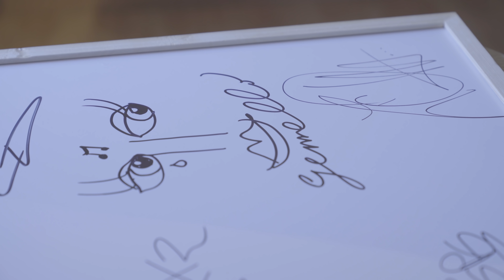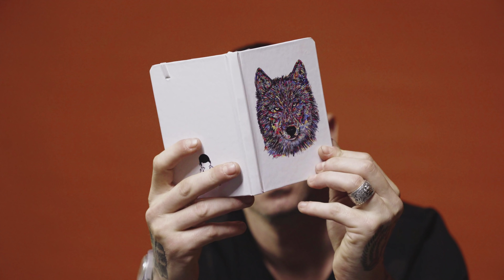Gemello non può vivere senza...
Regia: Davide Vicari
DOP: Federico Lombardi
Operatori: Alessandro Sangiorgio, Nicola bussei
Fotografo: Andrea Bianchera
Montaggio: Beatrice Bazzi